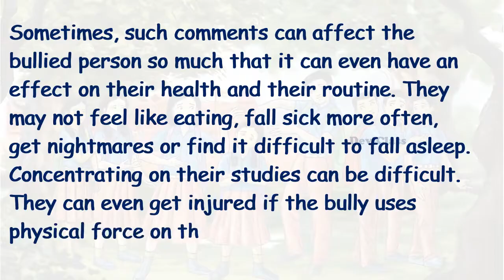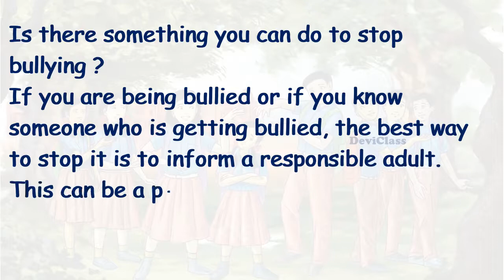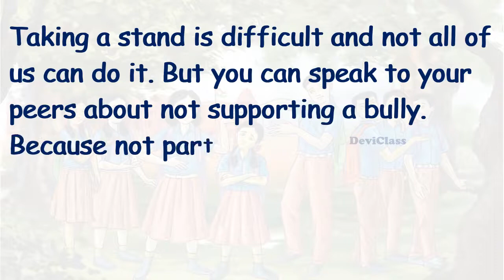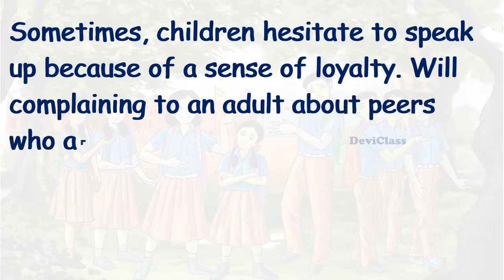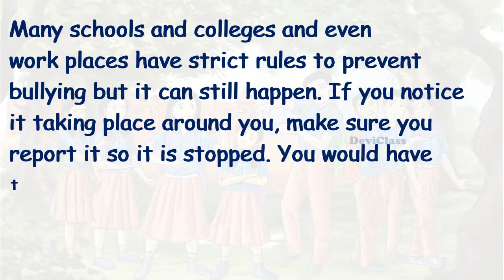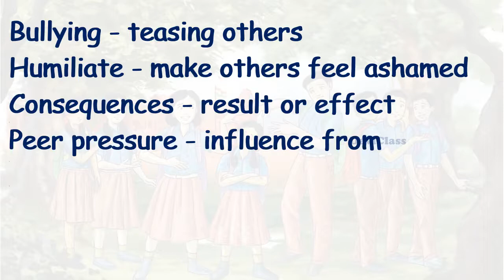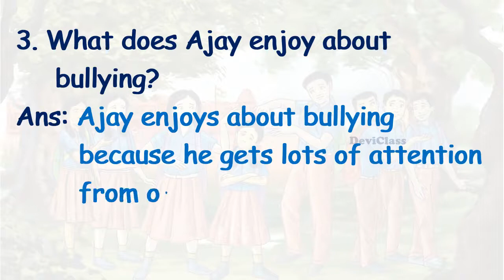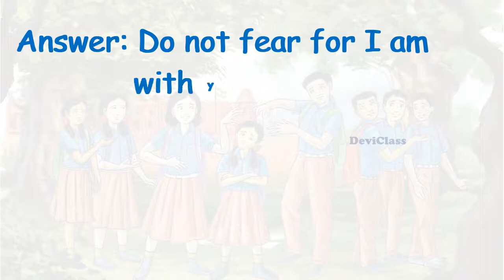Taking the bully by the horns 7th std English Supplementary Part - 2 & Book Back Exercises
Taking the bully by the horns Supplementary & Book Back Exercises

We all know the famous saying, "As you sow, so shall you reap." If the student is part of bullying, then he might also be getting bullied someday, or maybe they have to face more consequences. If a student has ever got bullied or has been part of bullying, don't keep quiet. Seek intervention from your elders who could be either a teacher, parent, or principal. Make the students understand how they would feel if they were in that situation. Empathy will always help, as you comprehend how others might feel.

Ragging is also a type of bullying. A bully can be one of the peers, neighbours, or even in-office colleagues. Be it ragging or bullying we should understand if the opposite person says "NO" to something being done, then we must respect their feelings and understand that not everyone can fight back. So, think before you leap into such situations, wherein you are going to be a part of the wrong group. Don't target anyone.

Generally, a person who bullies will be either the victim of the bully or the student has something to hide, so, they divert the attention of others to the quiet student who does not respond. Don't be silent onlookers, because sometimes, the person who is bullied takes it too seriously. Better stand up for them and seek help so that you can make the world a better place to live.

Welcome to DeviClass, our channel provides simple and easy learning of all subjects in Tamil and English. You will visualize lessons with our colorful images.
A visual treat for all our children.

We also provide you the audiobooks in different genres such as Classics, Comic Book or Graphic Novel, Detective and Mystery, Fantasy, Historical Fiction, Horror, Literary Fiction, Romance, Science Fiction (Sci-Fi), Short Stories, Suspense and Thrillers, Women's Fiction, Biographies and Autobiographies, Essays, History, Poetry, Self-Help, True Crime, Action and Adventure. We help you to extend your vocabulary in the most natural way. It is one of the most effective ways to improve our language, reading, and listening skills.

Taking the bully by the horns 7th Std English Supplementary Part - I